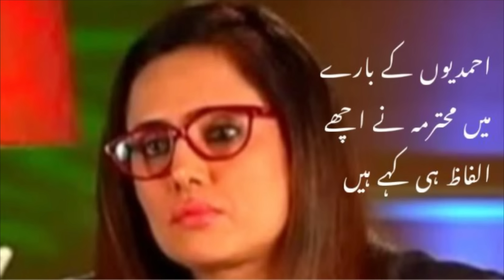احمدیوں کے بارہ میں محترمہ نے اچھے الفاظ ہی کہے ہیں-She said praising words for Ahmadies.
Mehr Tarrarr. Pakistan. Religious Clerics. Ahmadiyya Muslim Jamaat